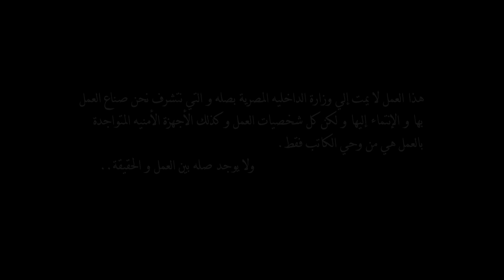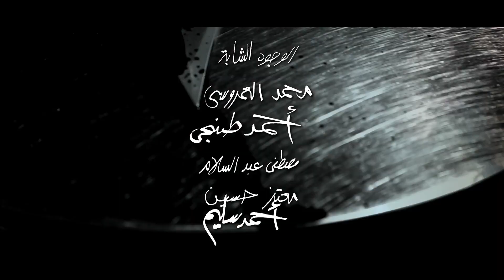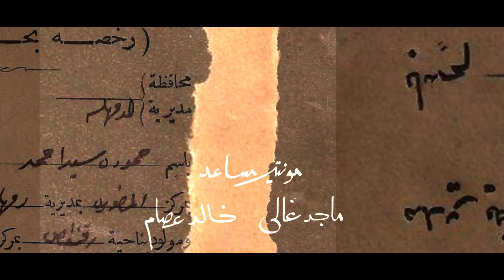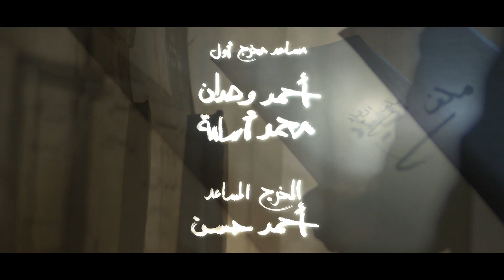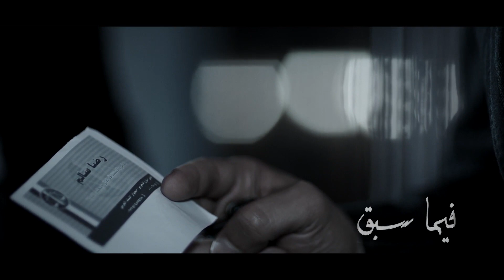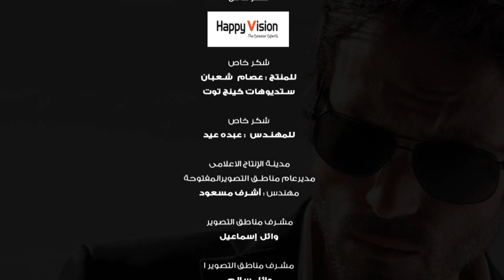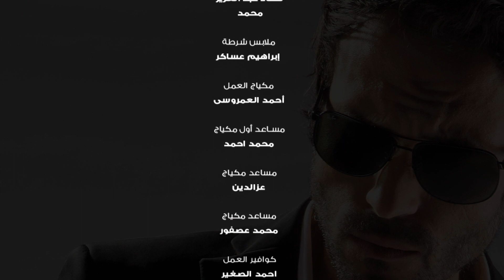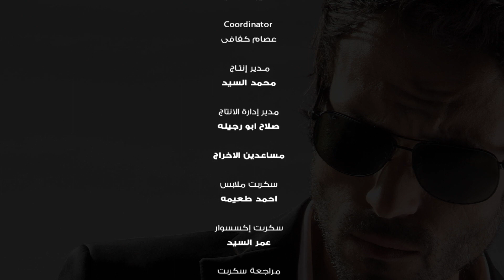مسلسل الصياد - الحلقة التاسعة عشر - بطولة يوسف الشريف - The Hunter Series HD Episode 19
مسلسل الصياد ... تدور أحداث المسلسل حول شاب يعمل في إحدى الأجهزة الأمنية، وبعد أن يقع له حادث يعيقه عن ممارسة مهام عمله، يتم استبعاده عن العمل في الجهاز، ولكن في وقت لاحق يقع أفراد الجهاز الأمني في حيرة أمام إحدى القضايا، ولا يبقَ أمامهم سوى الاستعانة مجددًا بنفس الشاب الذي استغنوا عنه في السابق ليساعدهم في كشف الغموض حول هذه القضية